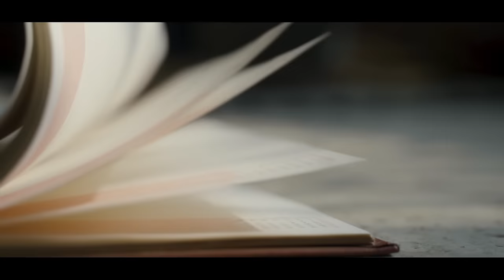Oh My GOD😋 || Cinematic Vlog || Sanjoy Paul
Welcome to "Sanjoy Paul"
Every single day  IN & AS your favorite Cinematographer!

For any kind of cinematic shoot